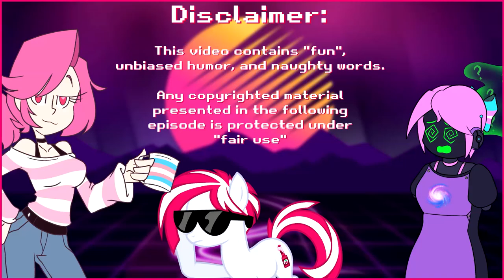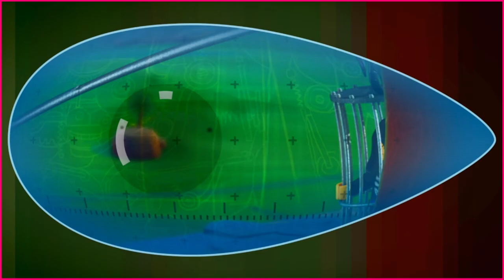Ninjago Season One: Pythvore Cumsworth | Ft. @MadLibbs | FuchsiaButter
- Socials -

-Channel Support-

-Credits-